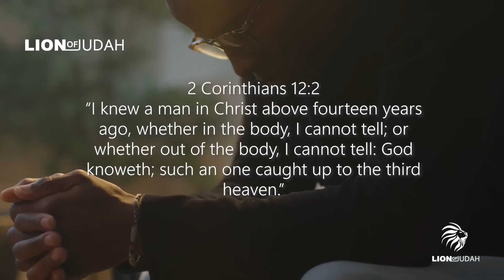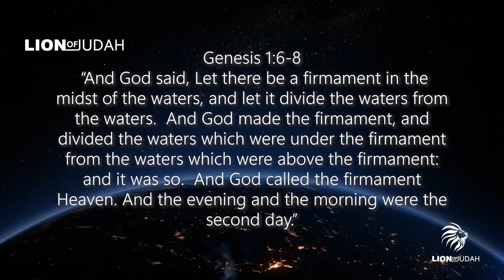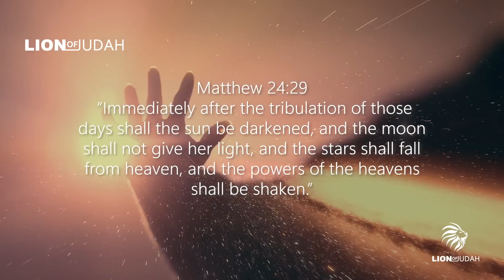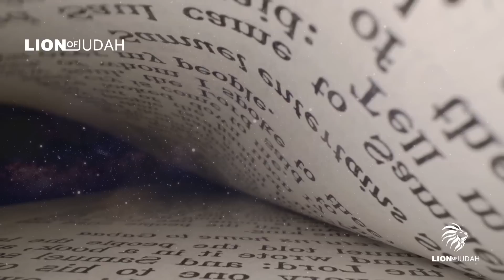THE THREE HEAVENS - Why Is No One Talking About It - The Exact Location Of Lucifer